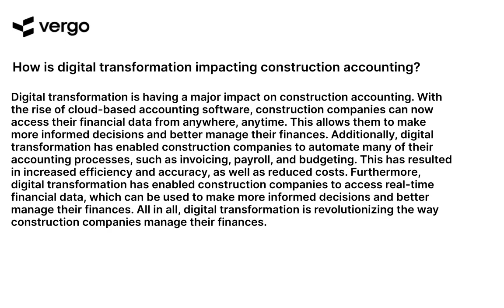Digital Transformation in Construction Accounting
Digital transformation is revolutionizing the construction accounting industry. Learn how to leverage the latest technology to streamline processes, reduce costs, and increase efficiency. Discover how to use digital tools to improve accuracy, reduce paperwork, and increase collaboration. Get the latest insights on how to use digital transformation to improve construction accounting.